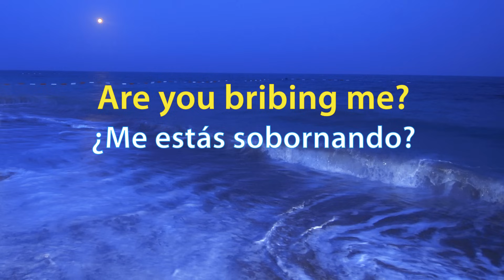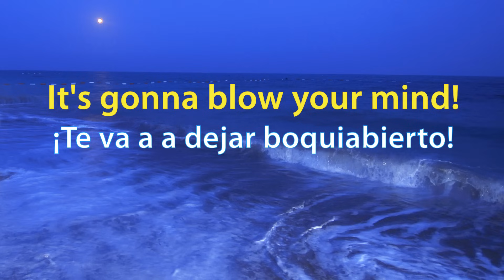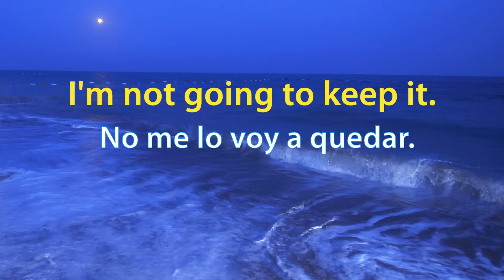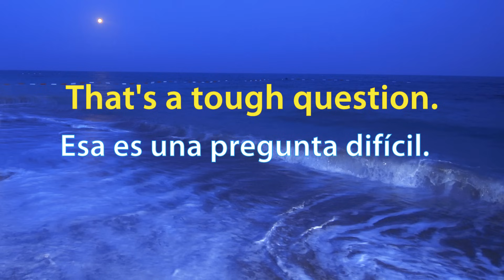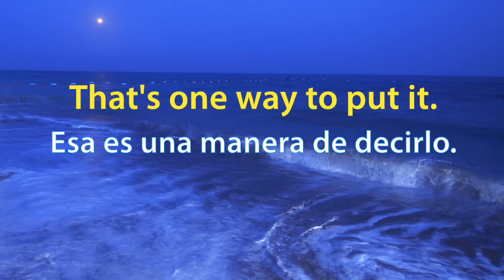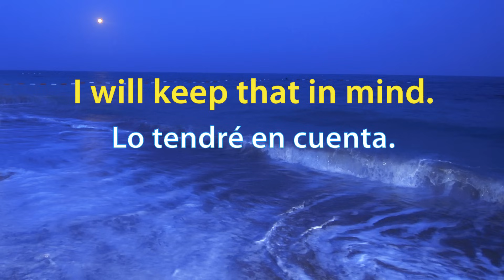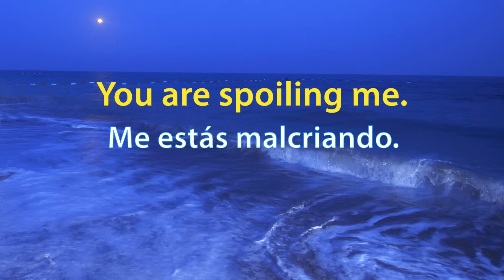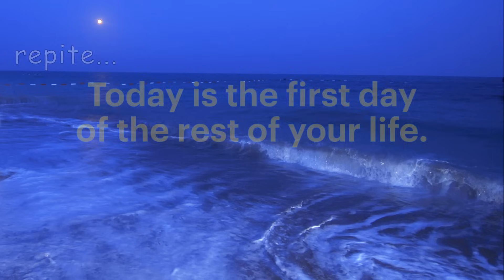Aprende Inglés Escuchando-Nivel Intermedio-Frases Tomadas de Películas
Mejora tu vocabulario escuchado 100 frases tomadas de películas americanas. Educa tu oído - escucha mientras conduces, trabajas, o te relajas. Nivel Intermediio